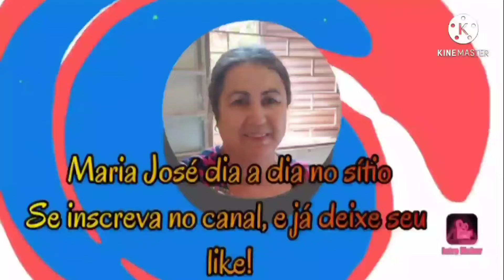TAPETE DE CASINHAS REAPROVEITANDO REATALHOS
NESTE VÍDEO VAMOS REAPROVEITAR RETALHOS E FAZER UM TAPETE DE CASINHAS.
DESDE JÁ QUEREMOS MUITO LHE AGRADECER POR FAZER PARTE DESTE CANAL.